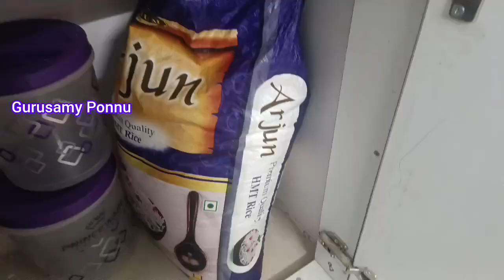தேதி 10 தான் இப்போவே பணம் காலி| இவ்வளவு செலவா ஒரே நாள்ல? Money saving tips in Tamil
Today 24 Day Challenge.

100 Days Challenge உங்களுக்காக உருவாக்கப்பட்டது. 100 நாள் சேமிப்பின் முக்கியமான நோக்கம் நாம் அனைவரும் சேமித்து எதிர் காலத்திதை வளமாக்குவது மட்டுமே.

சேமிப்பு தொடரட்டும்!
 முதலீடு வளரட்டும்!

நான் சேமிக்க தொடங்கிய நாள் முதல் இன்று வரை கற்றுக்கொண்ட எல்லா விஷயங்களையும் உங்களுடன் பகிர்வதற்க்காக உருவாக்கப்பட்டதுதான் நம்முடைய  @GurusamyPonnu

சின்ன சின்ன சேமிப்பும் பெரிய ஆலமரமாக மாறும் நாள் வரும். இப்போதே சேமிக்க கற்றுக்கொள்.

ஒவ்வொரு மாதமும் வரும் வருமானத்தில், சேமித்தது போக செலவு செய்ய கற்றுக்கொள்.

நீ தான் உனக்கு ராஜா!
 நீ யாருக்கும் அடிமை இல்லை!
கடன் அவ்வளவு பெரிய சுமையை! இல்லை,
வரவு செலவை கணிக்க தெரிந்தால் அதுவும் சுகமான சுமை தானே!

சேமிக்க பழகு !
பெரிய தொடக்கமும் !
பெரிய மாற்றமாகும் !

நன்றி
உங்களின் நான்
GurusamyPonnu